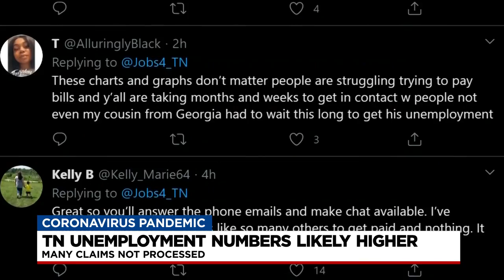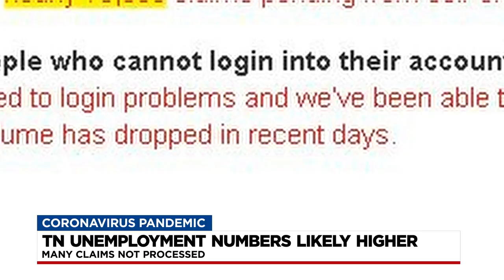Tennessee Unemployment Numbers Likely Higher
Caresse Jackman tells us why unemployment numbers in Tennessee might be higher than what the numbers show.